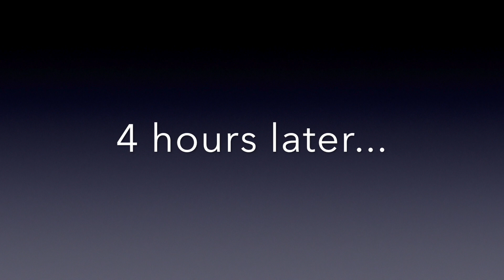Kyle Hancharick's tips4life: Shopping, Mowing the Lawn, and Fidget Spinners.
Rule 79.99: Shop on a Tuesday afternoon.
Rule 53: Roll up the garden hose before mowing the lawn.